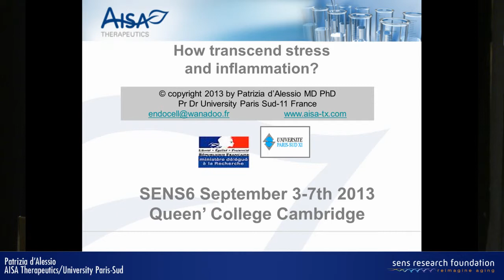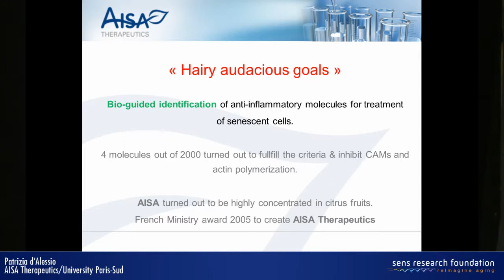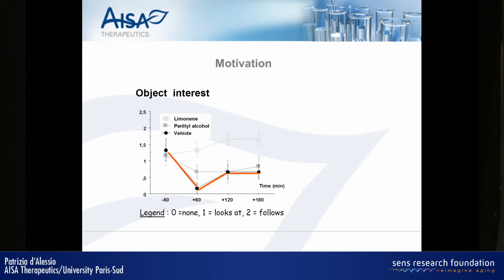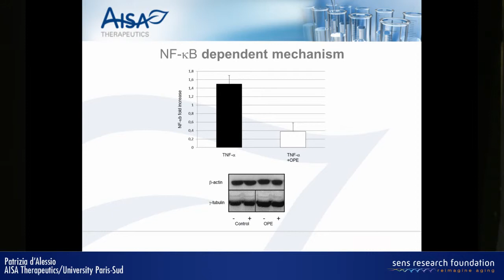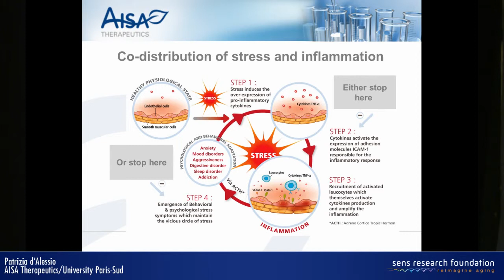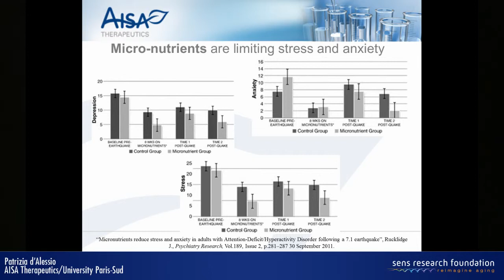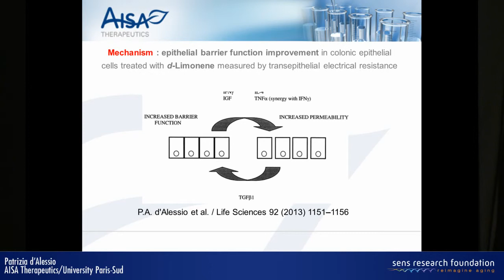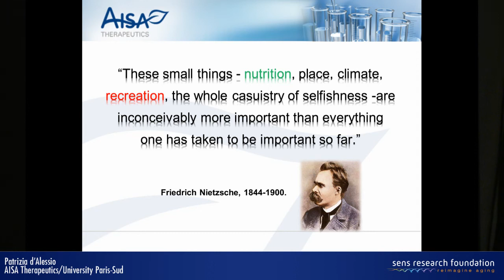Healthy aging: how to stay bonny & transcend inflammation? - Patrizia d'Alessio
Introduction People are driven by their obsession to stay young, and most importantly, in a visible way. Promising healthy aging, the market of dietary supplements is growing. Inflammation is a strategic key element in major degenerative diseases and has stimulated research on "inflammaging". It is also recognized that inflammation contributes to depression. How can inflammation be managed without treating it with anti-inflammatory drugs? Pro- or prebiotics have been shown to directly influence the microbioma, while natural compounds may reduce the symptoms of gut inflammation. To avoid gut colitis, various herbal remedies have been reviewed by S. Danese (Gut, 2011). Also, the buccal area and its specific microbiota considerably influence the global status of the digestive system and thus of the whole organism (N. Illuzzi). Moreover, on the base of stool analyses available now pharmacogenetics is increasingly entering the field of nutrition, aiming at the prediction and optimization of individual profiles of gut microbiome and immune-inflammatory-clinical responses to therapy. Nutrigenetics may have even greater potential. In many cases, modulating cytokine responses and changing the gut microbiota can be obtained by an elemental diet

Material and methods Analyses correlating dietary intake with systemic markers of inflammation as high-sensitivity C-reactive protein (HS-CRP), Interleukin-6 (IL-6), and Tumor Necrosis Factor alpha (TNF-α) have been performed by us in the Ristomed study concentrated on healthy subjects in the range of 65-85 years. The tri-terpene tripterine, a chemical compound of Tripterygium woolfordii hoek a Chinese plant eaten in the soup, displays anti-inflammatory properties and prevents arthritis.

Results       Monoterpens of herbal origin (as identified by AISA Therapeutics) turned out to modulate the expression of Il-6 and improve mood. Results on hand grip improvement were correlated with anti-depressive effects of AISA 5203-L (Prime).

Conclusions          It seems that inflammation so heavily involved in aging progress and mood change can be best managed acting on diet because of the consequences of the microbiome stabilization. Supplementation by specific herbal compounds characterized for focused action on inflammatory markers and / or signaling, may enhance this anti-inflammatory properties of a diet.

References

d'Alessio P. et al. Tripterine inhibits the expression of adhesion molecules in activated endothelial cells. Journal Leuko Biol, vol 80, p. 309-319, 2006.

Danese S. New therapies for inflammatory bowel disease: from the bench to the bedside. Gut. 2012 Jun;61(6):918-32. doi: 10.1136/gutjnl-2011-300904. Epub 2011 Nov 23. Review.

d'Alessio P. et al. Gender differences in response to dietary supplementation by Orange Peel Extract in elderly people in the Ristomed study: impact on Quality of Life and inflammation. Prime 2012; 2:30-7.

d'Alessio P. et al. Oral administration of d-Limonene controls inflammation in rat colitis and displays anti-inflammatory properties as diet supplementation in humans.  Life Sciences, Vol. 92, 24--26, 10 July 2013, 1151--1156.